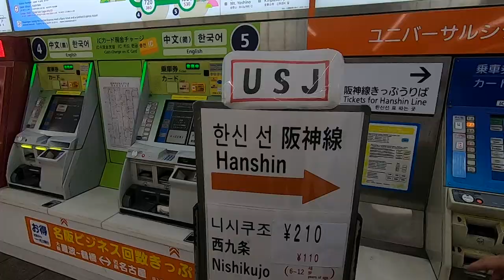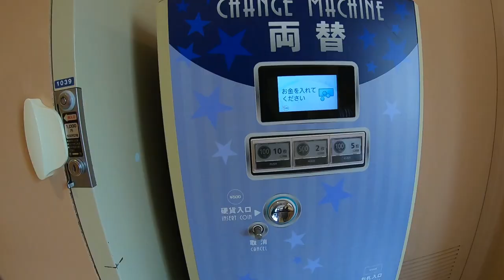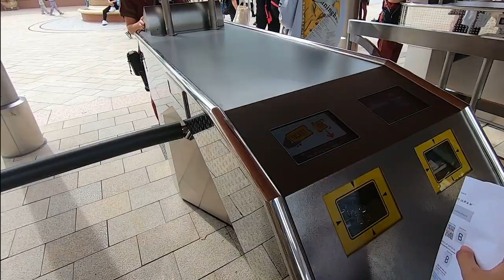Seru banget Halloween di Universal Studios Jepang (PART I) | TRAVEL VLOG JAPAN #11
Taman hiburan terbesar di Osaka ini juga sekaligus taman rekreasi kedua yang paling banyak dikunjungi di Jepang setelah Tokyo Disneyland. Universal Studio Jepang merupakan satu dari empat Universal Parks & Resorts di dunia, dan Universal Theme Park pertama yang dibangun di Asia.

Taman hiburan ini dibagi menjadi sembilan zona, masing-masing bertemakan film Universal Studios papan atas yang paling populer.

Universal Wonderland: Ditujukan untuk pengunjung anak-anak dan keluarga, UWL terbagi menjadi tiga zona – Snoopy Studio, Hello Kitty Fashion Avenue, dan Sesame Street Fun World. Pengunjung dewasa dan anak-anak biasanya menikmati wahana The Flying Snoopy dan Moppy’s Balloon Trip.

Amity Village: Pegang erat topi Anda saat memulai perjalanan “boat tour of fear”. Wahana JAWS di Amity Village ini menggunakan hiu pemangsa manusia yang paling terkenal di dunia untuk menakuti para pecandu adrenalin!

Waterworld: Saksikan pertarungan seru yang bertempat di salah satu studio termegah di kawasan ini. Anda tidak hanya menonton pertempuran di atas air, tapi Anda juga akan merasa menjadi bagian dari aksi tersebut!

The Wizarding World of Harry Potter: Bersiap mencoba kekuatan magis tongkat sihir Harry Potter sambil belajar mengucapkan mantra di Hogwarts School of Witchcraft and Wizardry. Uji keahlian Anda menggunakan tongkat sihir dengan penyihir sungguhan di Hogsmeade sambil menghadapi Dementor dalam wahana menegangkan di Harry Potter and the Forbidden Journey.

Jurassic Park: Masuk ke era prasejarah di The Flying Dinosaur, dan kabur dari kejaran dinosaurus di salah satu wahana air paling terkenal di USJ, Jurassic Park – The Ride.

San Francisco: Rasakan ketegangan teror kebakaran dalam adegan api paling dramatis seperti di film Backdraft.

Minion Park: Mengobrol dengan para Minion kuning saat mereka baru keluar dari laboratorium bawah tanah, dan saksikan kelucuan mereka di wahana Despicable Me Minion Mayhem dan Freeze Ray Sliders.

New York: Kapan lagi merasakan jadi manusia laba-laba? Masuk ke wahana 3D di The Amazing Adventures of Spider-Man – The Ride 4K3D untuk tahu keseruannya!

Hollywood: Hollywood Dream – The Ride – Backdrop akan membawa Anda dalam perjalanan roller coaster paling menegangkan – dalam keadaan mundur! Ada juga Hollywood Dream – The Ride untuk Anda yang memilih naik roller coaster dalam posisi normal.

Banyak tips di video ini!! Jadi wajib banget kalian tonton ya sebelum ke Universal Studio Japan (USJ)
Penasaran kayak gimana?

Yuk tonton video ini.